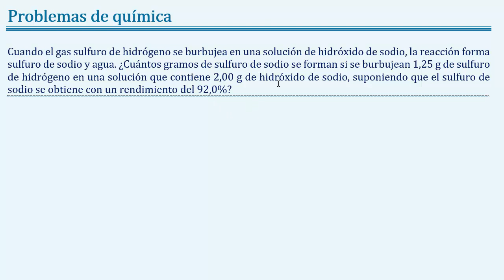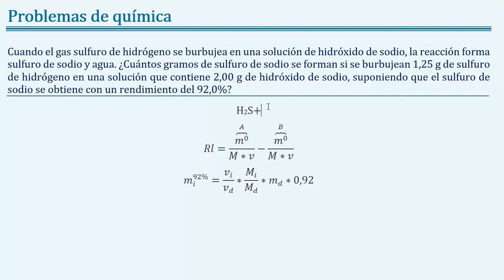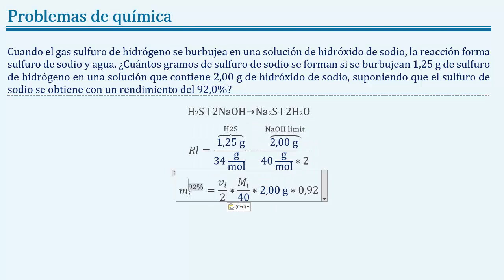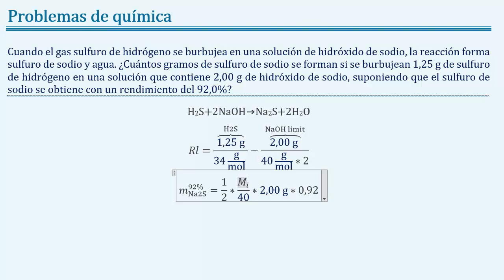Problema 3 86; Brown 14ed Balanceo, estequiometría y rendimiento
Cuando el gas sulfuro de hidrógeno se burbujea en una solución de hidróxido de sodio, la reacción forma sulfuro de sodio y agua. ¿Cuántos gramos de sulfuro de sodio se forman si se burbujean 1,25 g de sulfuro de hidrógeno en una solución que contiene 2,00 g de hidróxido de sodio, suponiendo que el sulfuro de sodio se obtiene con un rendimiento del 92,0%?